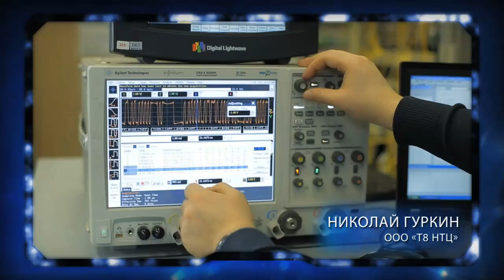Гуркин Н.В. - Премия Правительства Москвы молодым ученым 2015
Разработка высокоскоростного 100Гбит/с приемо-передающего устройства мукспондер АТР-100-10 для оптических линий связи магистральных операторов.